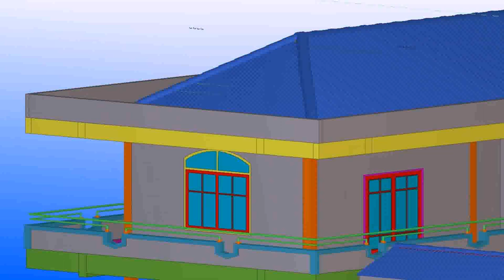2 Storey House Design Thailand